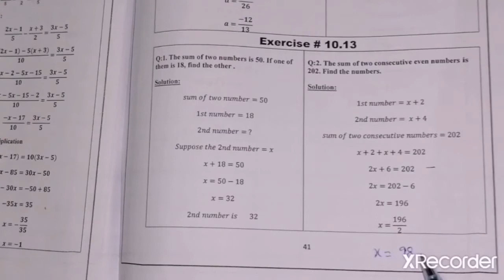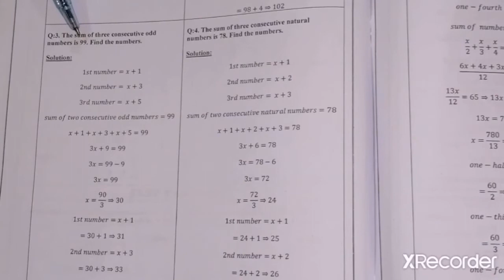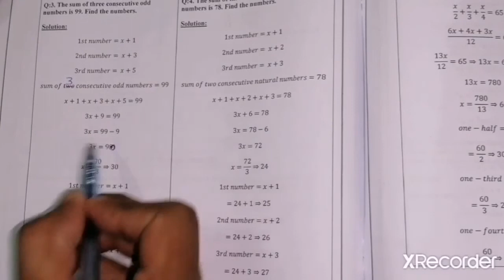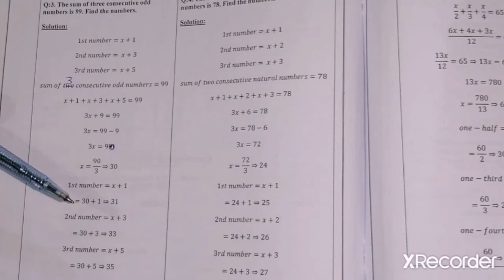Lecture 23 Chapter 10 Class 8 Get Ahead Maths